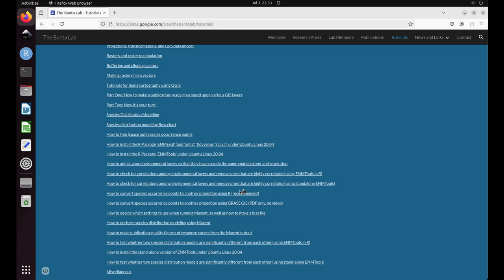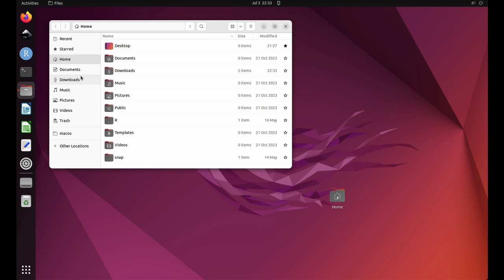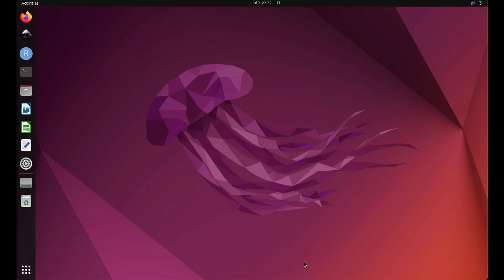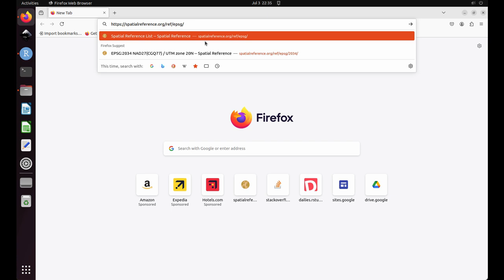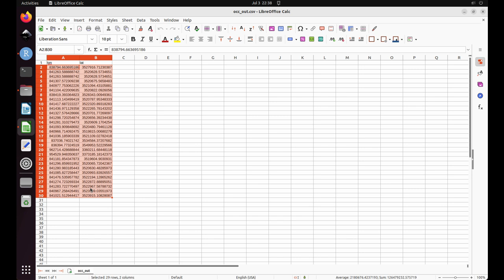How to convert species occurrence points to another projection using R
It is absolutely free and there are no charges. But if you like what I am doing and you do want to support my channel, consider making a voluntary donation It helps me to deliver more content and to keep this channel active.

There is a growing list of tutorials and other videos about GIS in R at my

This tutorial assumes you are using Ubuntu Linux version 22.04 as your operating system. If you do not have a computer running Ubuntu, fear not. You can install Ubuntu as a virtual machine within your current operating system. It is all free.

The instructions for Mac computers are here (from 0:00 to 5:37):

This tutorial assumes you already have R and Rstudio installed. See my tutorial below:

Or you can bypass all the fuss and use pre-configured virtual machine instead.

FYI:

I have made a Linux virtual machine that is pre-configured with population genetics and ecological niche modeling programs. I have made videos explaining how to hook up this virtual machine within your Mac or Windows computer, so that you can start using the pre-configured software without having to install any of them (and even without having to install Ubuntu Linux!).

A virtual machine made for ARM-based Mac computers (with "Apple silicon" or "M-based chips") will be available soon.